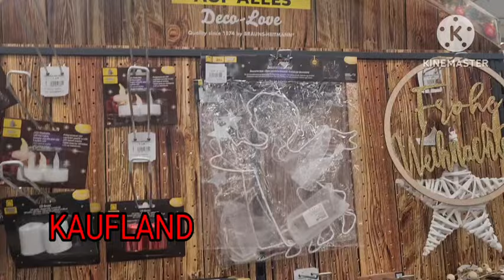ПРЕДНОВОГОДНИЕ ЗАКУПКИ: KAUFLAND, ROSSMANN, NETTO, LIDL🎁🎄🥚🥨🥩🌲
Видео о предновогодний закупках в немецких магазинах: KAUFLAND,  ROSSMANN,  LIDL, NETTO.  В ROSSMANN предлагают новогоднее деко на 40 % дешевле первоначальной цены. А в KAUFLAND- на 50% дешевле первоначальной цены. Кто ещё не успел нарядить елку, то сейчас самое- то время. Налетай- подешевело! Приятных покупок!